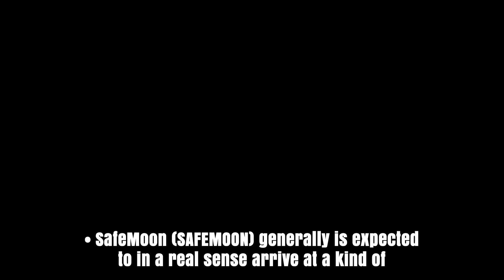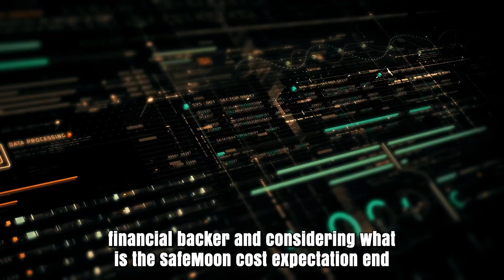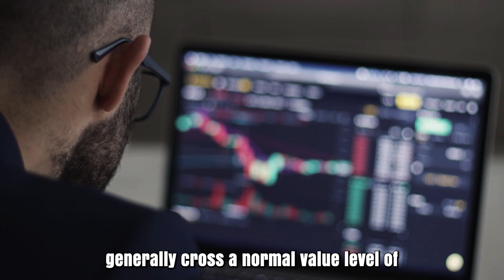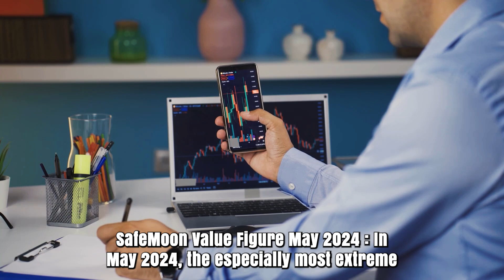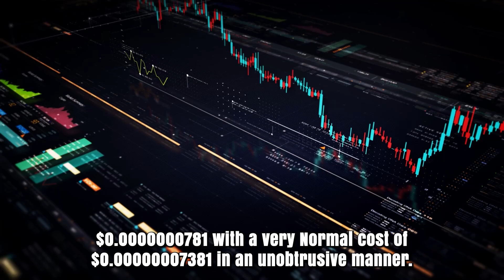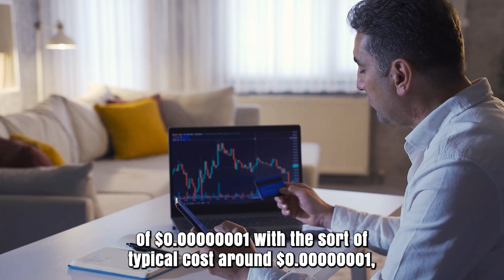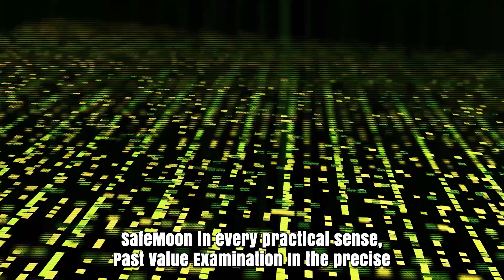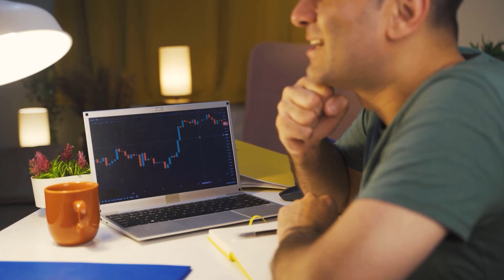SAFEMOON WILL SHOCK EVERYONE THIS YEAR?? - SAFEMOON PRICE PREDICTIONS & ANALYSES